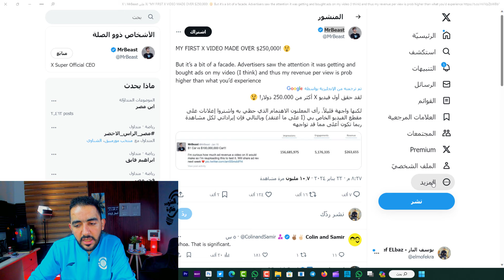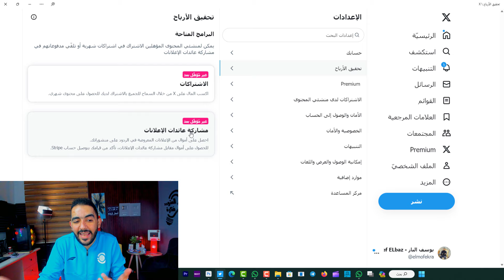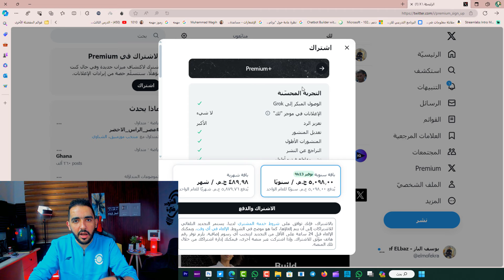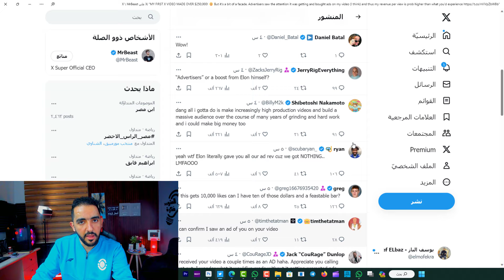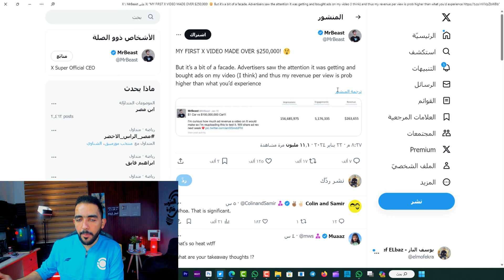بديل اليوتيوب 2024 🤫 كسب منه ربع مليون دولار.. شوف ازاي!